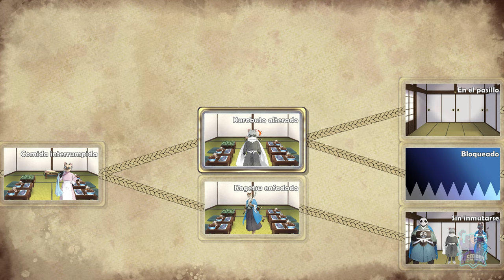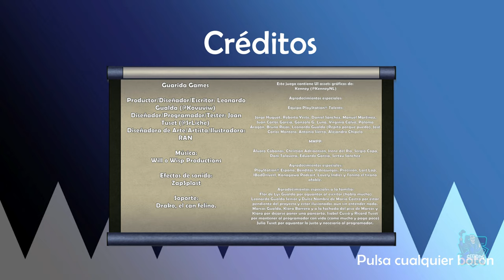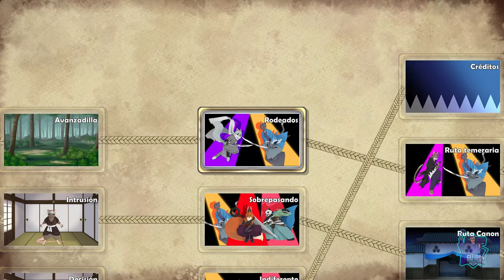KITTENGUMI: THE SAKABATO'S THIEF // PLATINO y 1000G FACILES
Platino fácil y 1000G de 1 hora.
Historia narrativa con doble platino con una única compra, en playstation 4 y playstation 5, y 1000G muy fáciles de 1 hora.
Kittengumi: The Sakabato's Thief